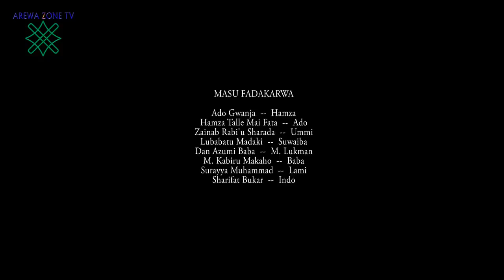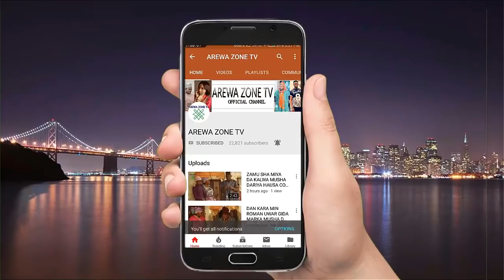Kalli Ado Gwanja Ya Kama Kwarto A Gidansa Da Tsakar Rana - Musha Dariya